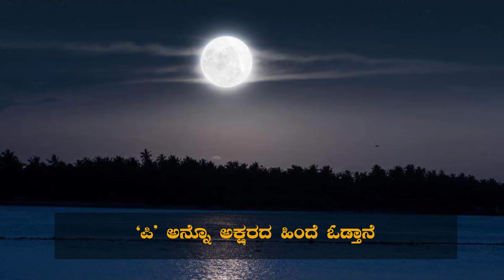ನಿಮ್ಮ ಜೀವನವೆನ್ನೇ ಬದಲಾಯಿಸಬಲ್ಲ ಈ ಮಾತುಗಳನ್ನೊಮ್ಮೆ ಕೇಳಿ ನೋಡಿ |POWERFUL KANNADA MOTIVATIONAL VIDEO